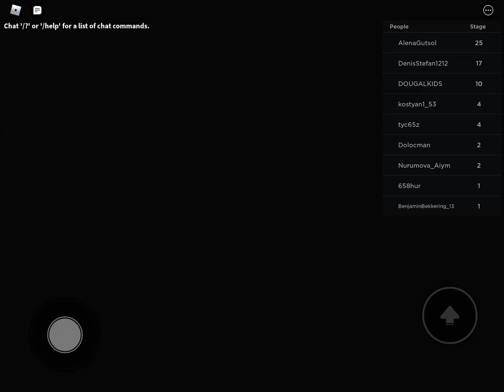Jack adventure part 6 is here